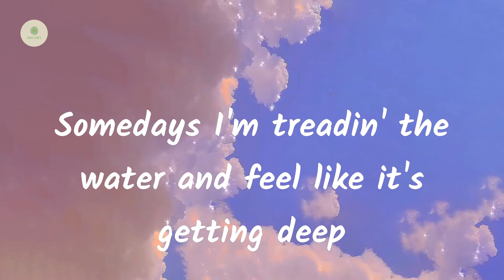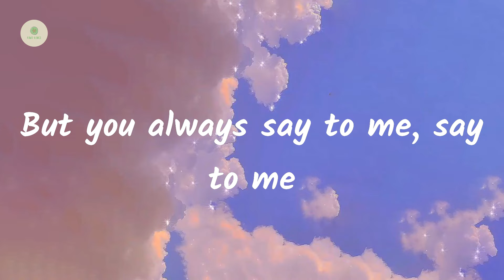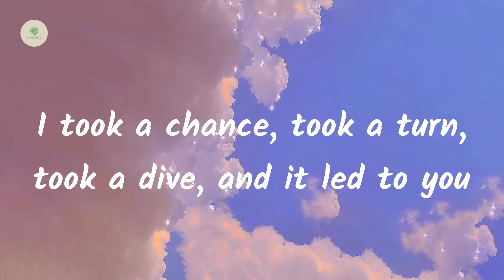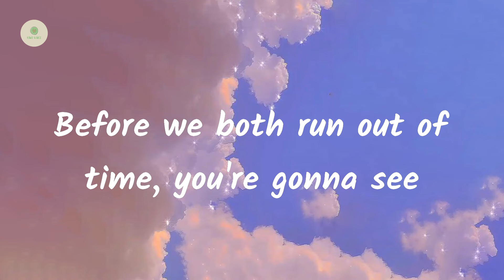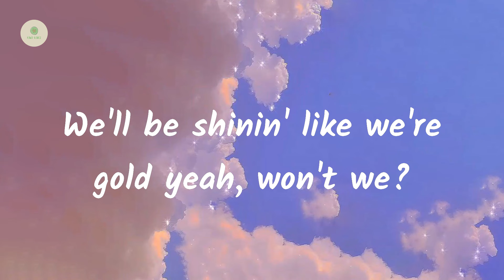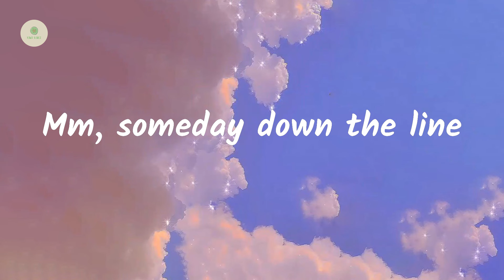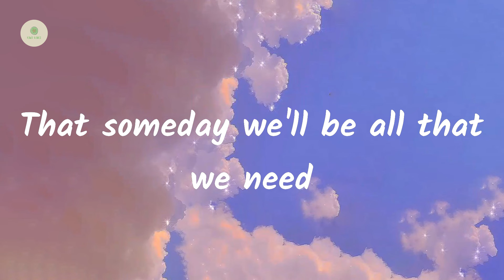OneRepublic - Someday (lyrics)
Lyrics Someday:

Somedays I'm treadin' the water and feel like it's getting deep
Some nights I drown in the weight of the things that I think I need
Sometimes I feel incomplete, yeah
But you always say to me, say to me
Oh, you say, "Someday when we're older
We'll be shinin' like we're gold, yeah, won't we?" (Won't we?)
Won't we? (Won't we?)
"And someday when we're older
I'll be yours and you'll be mine, be happy" (Happy), happy
We won't worry 'bout the things that we don't need"
Yeah, "One day down the line
Before we both run out of time, you're gonna see
That someday we'll be all that we need"
Someday we'll be all that we need
I've been the best, been the worst, been a ghost in a crowded room
I took a chance, took a turn, took a dive, and it led to you
So many times that I wish we could be anywhere but here
So many times that I wish I could see what you see so clear, so clear
We'll be shinin' like we're gold yeah, won't we?
Won't we?
Mm, someday down the line